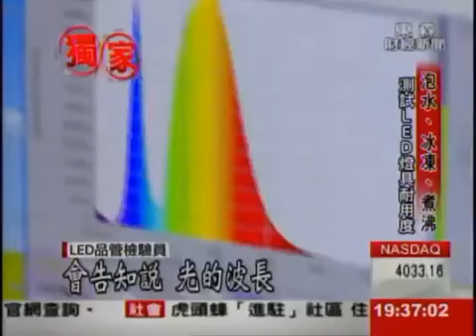ALTLED - 燈具抵擋百度沸水 台LED廠秀研發實力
Having only established six years, ALT is already planning on expanding its factory and employing more people. ALT's advantage is its high quality LED products which can be used in boiling water as well as in environments below 65 degrees Celsius. They can also be used underwater as they are IP68 -- completely water, dust and corrosion proof. ALT has attracted international interests. In the competitive LED lighting market, not only does ALT have to consider costs, more importantly ALT must maintain the quality and durability of the products.

Apart from general standard LED lighting products, ALT has developed lighting that can be used within harsh environments, such as the polar region. Quality of the products is regulated by strict quality control protocols in the factory. ALT factory produces over 1000 types of products annually, bringing in hefty revenue. IP68 certified lighting products undergo harsh testing, submerged in water over an extensive period of time.

ALT provides total lighting solution to worldwide customers; Middle Eastern markets prefer gold-plated MR16s while Americans and Europeans like silver-colored and the Japanese market requests for black. ALT creates added value for their customers by providing customization according to their needs.